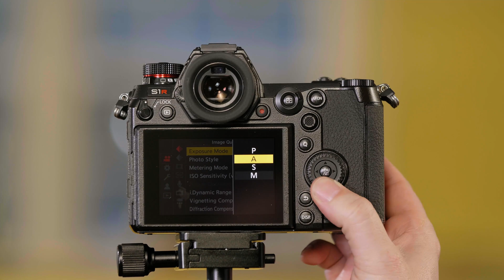Panasonic LUMIX S Series Camera Tutorial : PASM mode for Video Recording